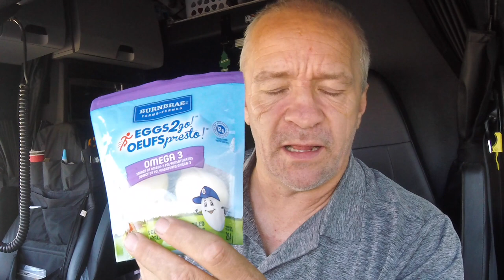Life On The Road With Yeshua & Trucker Ray - Trucking Vlog - July 3rd - 7th - 2020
Follow me on Instragram for daily updates!

Bible Break - Being strong in the midst of fear

Are you new to trucking? Check out my video, "Preparing the new truck driver for life on the road."  This presentation will help equip you with your new career as a local or long haul driver! Click the link below and get started today and happy trucking!